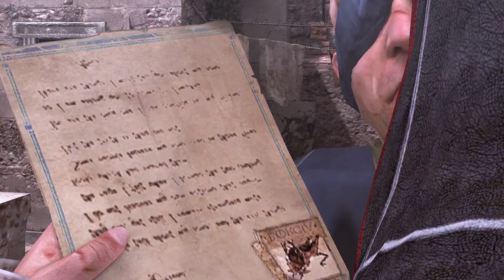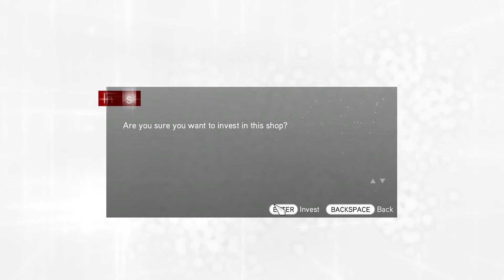Assassin's Creed: Let's Play Brotherhood Episode 42 - Becoming the Savior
Time is running out, we have to make the area safe for our intervention and then get into position to save the actor from his own death of a cross, but it seems our rescue is just getting harder as he has also been poisoned and the traitor in our ranks is revealed...

Monday - Assassin's Creed Brotherhood
Tuesday -
Wednesday - Assassin's Creed Brotherhood
Thursday -
Friday - Assassin's Creed Brotherhood
Saturday -
Sunday - Assassin's Creed Brotherhood